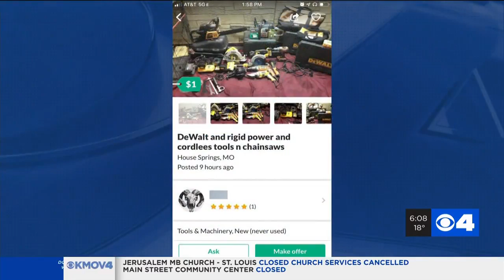Jefferson County man sets up sting after finding his stolen tools being sold online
Carpenter Chris Rainey said a thief stole $1,500 of his power tools from a locked toolbox on the back of his truck outside his house in Villa Ridge. Rainey saw his stolen tools for sale through the OfferUp app.